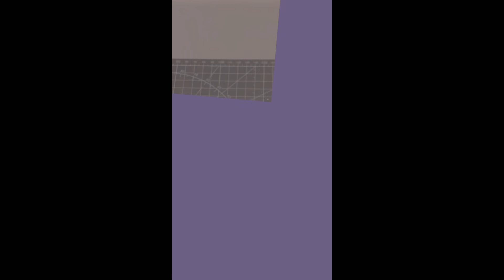【shortsまとめ】モモンガでいっぱい大作戦💜36〜40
リボンのみんなが可愛過ぎてお気に入りです🎀🎀🎀

0:00〜0:22 OP
0:23〜1:25 ㊱ネームプレート
1:26〜2:21 ㊲いちごシェイカー
2:22〜3:19 ㊳グミシェイカー
3:20〜4:16 ㊴レジンキット
4:17〜4:55 ㊵リボンシェイカー
4:56〜5:27 ED

▷使用しているアイテムなどはこちらから🫶